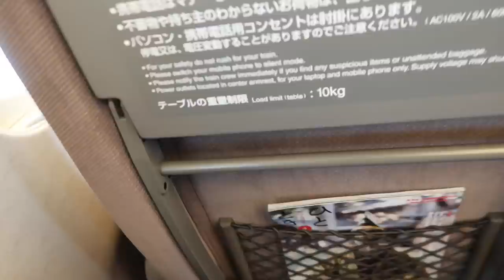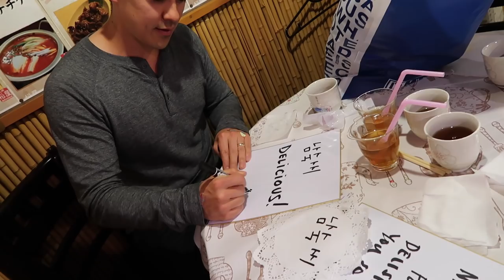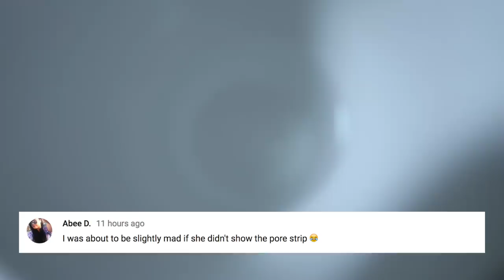GOODBYE TOKYO! - ItsJudysLife Vlogs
It's our last night in Tokyo! Our friends at Matsuya invite us over for a wholesome family dinner, and the girls end the day with a water drinking challenge video. Don't forget to "thumbs up" if you enjoy the vlogs!

Judy's Links

Benji's Links

Vlog Camera We Use:

Blendtec Blender